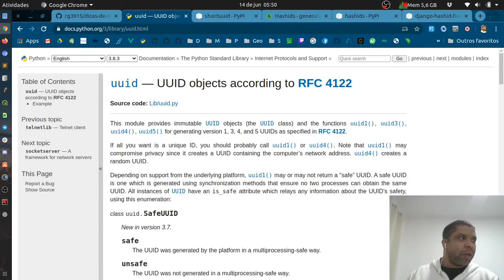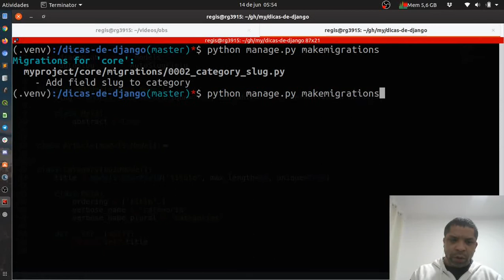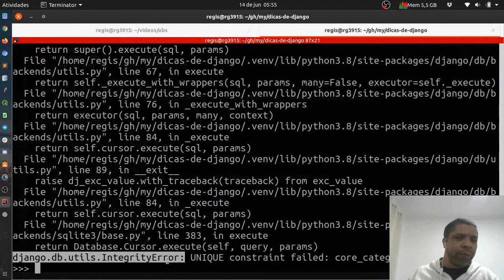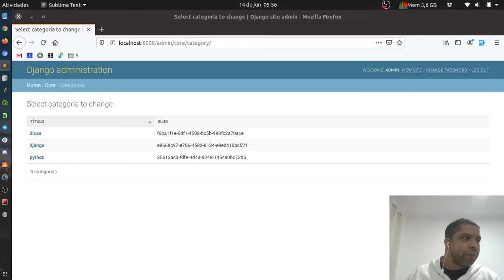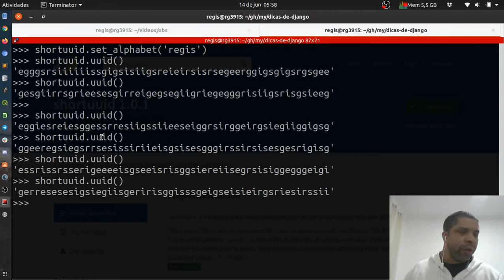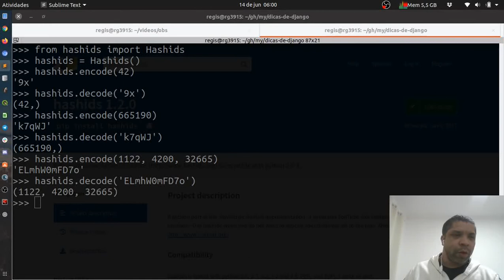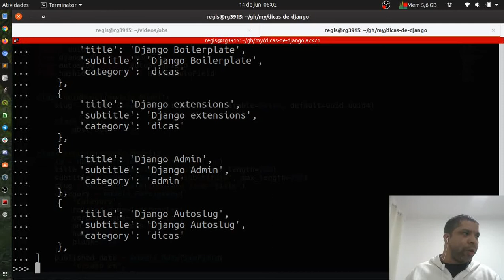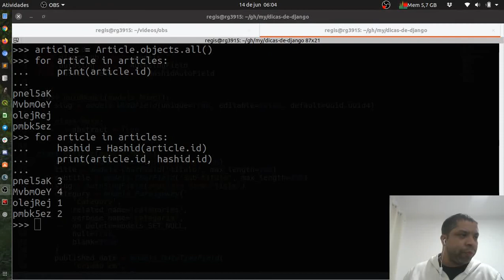Dica #06.1 - Geradores de senhas randômicas - uuid, hashids, secrets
Dicas sobre como gerar senhas randômicas com diversas ferramentas do Python.